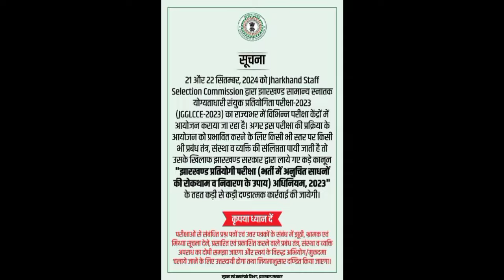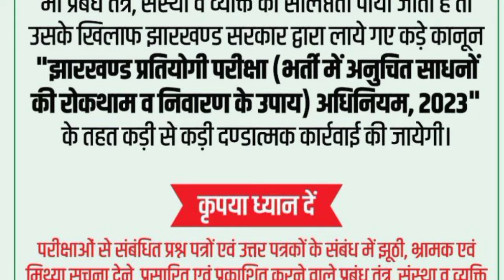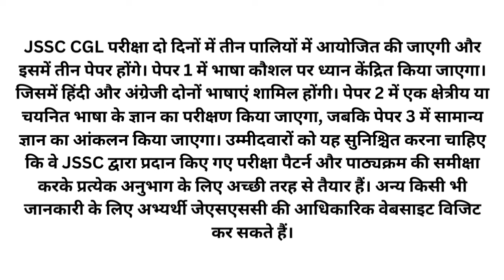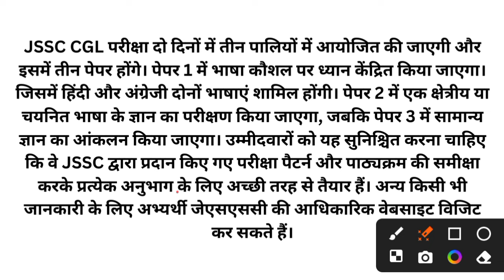🔴आज झारखंड में इंटरनेट बंद। 21 सितंबर की सबसे बड़ी खबर। जानिए क्या है वजह। हेमंत सोरेन का आदेश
आज झारखण्ड में इन्टरनेट बंद
21 और 22 सितम्बर को झारखण्ड में इन्टरनेट बंद
21 september को झारखण्ड में इन्टरनेट बंद
झारखण्ड में इन्टरनेट बंद क्या है वजह
झारखण्ड में इन्टरनेट बंद 8 बजे से 1:10 बजे तक
आज झारखंड मे इंटरनेट बंद
Aaj jharkhnad me internet band
21 september ko jharkhnad me internet band
21 aur 22 september ko jharkhnad me internet band
Aaj jharkhnad me internet band kyu hai
jharkhnad me internet band kyu ho raha hai
ssc cgl exam update
jssc cgl exam date
jssc cgl
jssc cgl re exam date
jssc cgl latest update
jssc cgl exam news
jssc
jssc cgl 22 septmber exam cancel
jssc cgl re exam

jssc cgl
jssc,jssc cgl exam kub hoge
jssc cgl exam kab hoga
jssc cgl update today